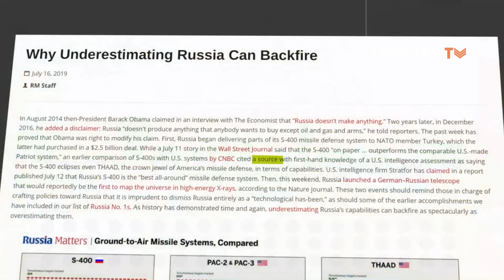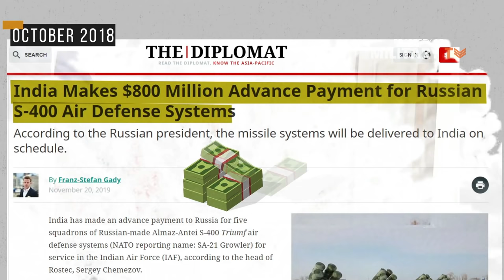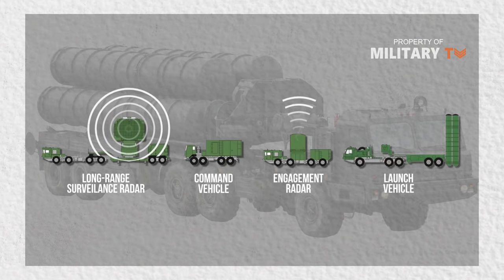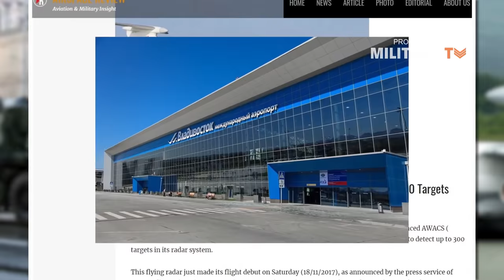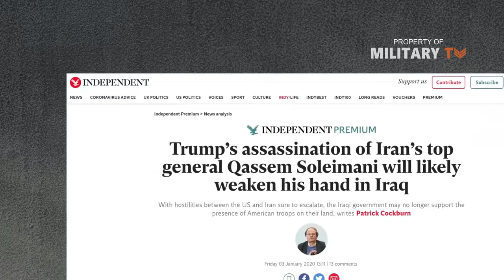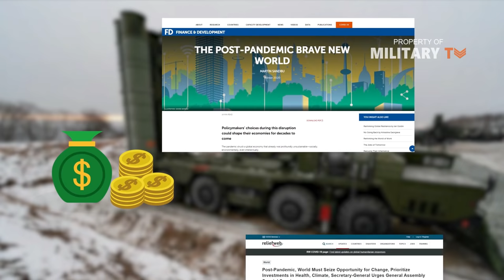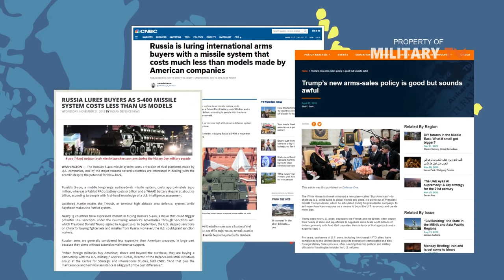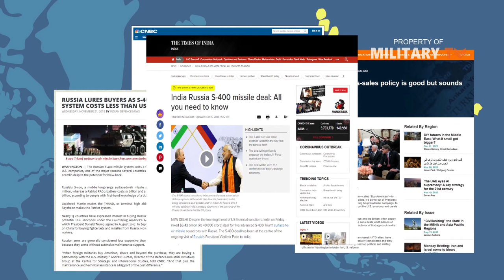S-400 Air Defence System: Is It Worth the Sticker Price?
S-400 Air Defence System: Is It Worth the Sticker Price? - The S-400 Surface-to-Air Missile system, the successor to the S-200 and S-300 missile systems, made its debut on the world stage in 2007. Compared with U.S. systems, the Russian-made S-400 is capable of engaging a wider array of targets, at longer ranges and against multiple threats simultaneously. Russian S-400 Triumf SAM System: Is It Worth the Sticker Price?